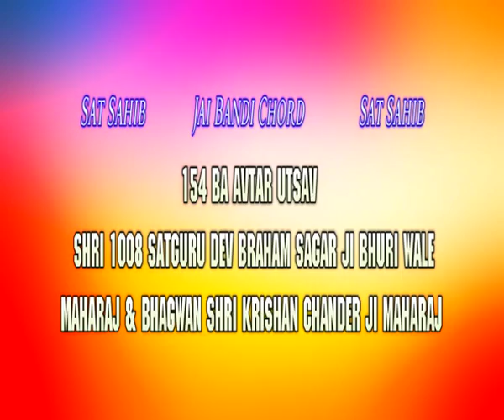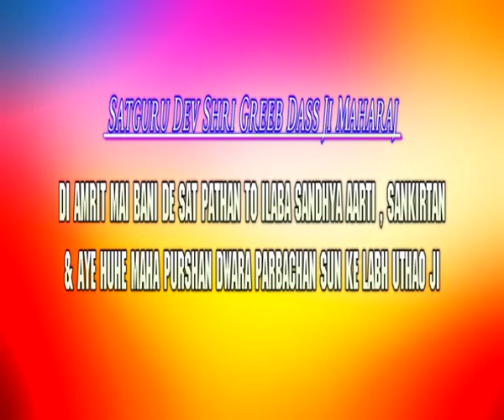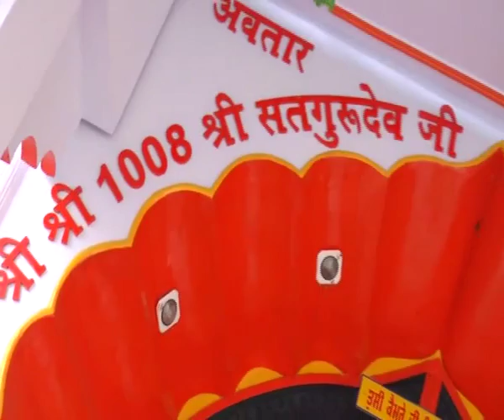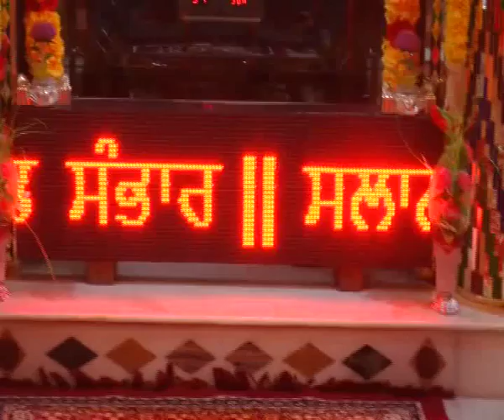avtar utsav 25/8/2016 part1